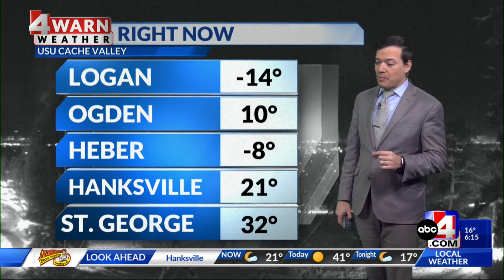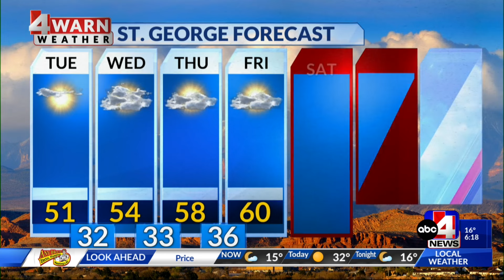Frigid night ahead with midweek storm approaching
Frigid temperatures ahead of what will be a quiet and chilly Tuesday before our next storm arrives on Wednesday